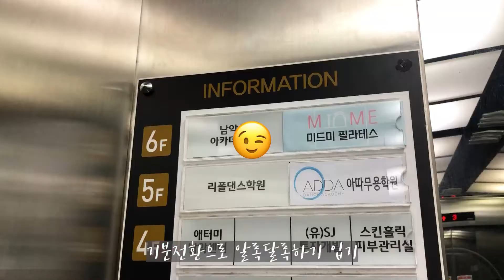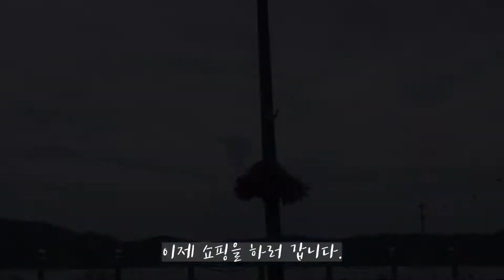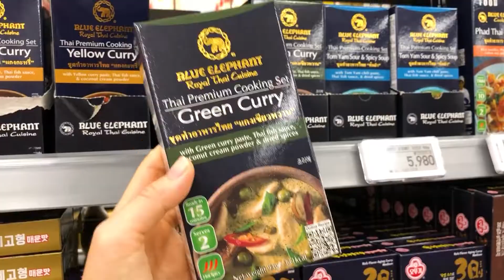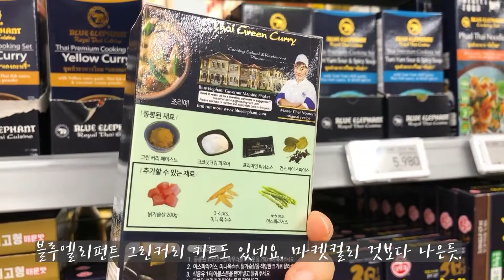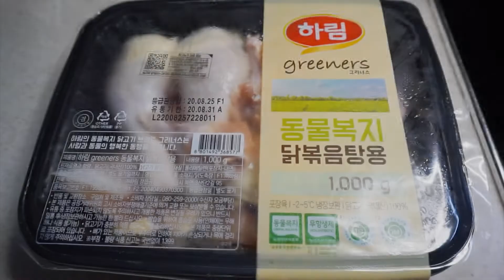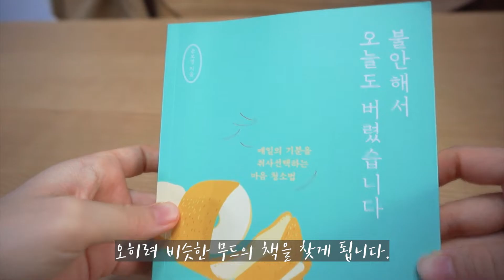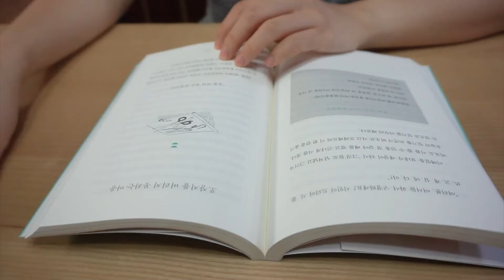[집순이주부브이로그] 열무물김치 담그고 테넷보고 그림그리고 독서하는 목포 주부 브이로그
여러분은 코로나 블루 어떻게 극복하고 계신가요?🥺

목포는 그나마 다른 지역보다는 확진자가 적어서
오랜만에 목포시내에 좀 나갔다 왔어요
아무리 집순이어도 너무 답답한 요즘입니다.

대반동 카페와 목포 동부시장에도 다녀오고
영화 테넷도 봤어요.
테넷에 대한 감상은 그림일기로 그려봤으니 꼭 확인해주세요😉
처음으로 열무 한단을 사서 열무물김치도 담가보고
달달한 찜닭도 해먹었답니다.
마지막에 추천한 문보영 작가의 책
'불안해서 오늘도 버렸습니다'가 여러분의 코로
블루를 조금은 달래줄 수 있으면 좋겠네요.

 다음 영상을 제작할 미래의 저에게 큰 힘이 된답니다.